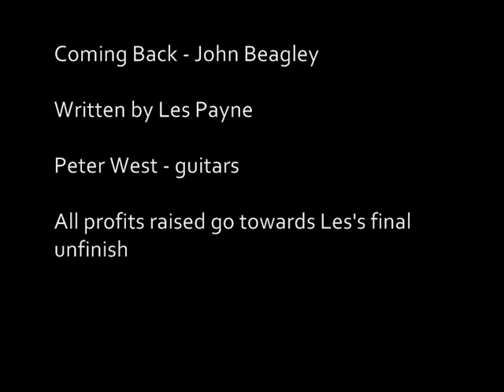Coming Back - John Beagley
Written by Les Payne.
John Beagley: vocals, keys, production
Peter West: Guitars
Martin Atkinson: Guitar sound engineer
Les passed away 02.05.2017 and never got to finish his album "The Ultimate Compliment". All proceeds from downloads of this track will go towards the finishing of this project. RIP Les xx